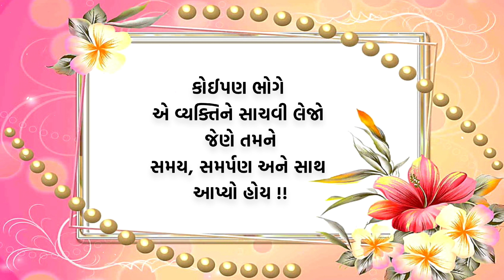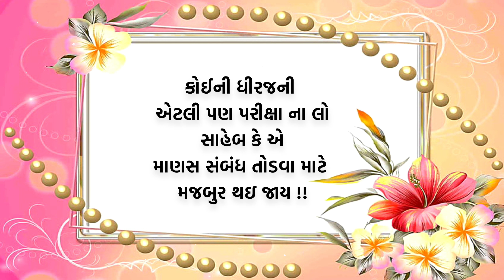જીવન ગુજરાતી સુવિચાર ૨૦૨૪ | gujarati suvichar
ગુજરાતી સુવિચાર || સુંદર સુવિચાર ||quotes || suvichar || new quotes..

ગુજરાતી સુવિચાર | Gujarati Suvichar | Best Gujarati motivational Suvichar status | સુવાક્યો | સુવિચાર

Your query : -

સુવિચાર ગુજરાતીમાં
સુવિચાર અને તેનો અર્થ
સુવિચાર સુવિચાર
સુવિચાર ગુજરાતી
સુવિચાર નાના
સુવિચાર લખેલા
સુવિચાર સ્ટેટસ
સુવિચાર અને તેનો અર્થ સમજાવો
સુંદર સુવિચાર
મસ્ત સુવિચાર
મસ્ત મજાના સુવિચાર
suvichar video
suvichar gujarati
suvichar suvichar
Suvichar status
suvichar dakhva
suvichar bataiye

Tags.

સુવિચાર ગુજરાતીમાં
સુવિચાર સુવિચાર
સુવિચાર ગુજરાતીમાં નાના
સુવિચાર ગુજરાતી